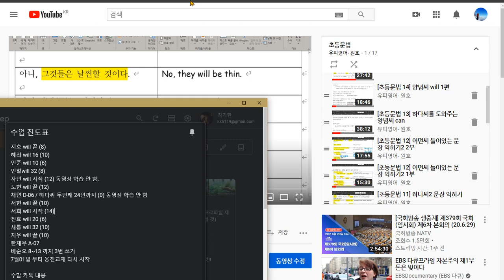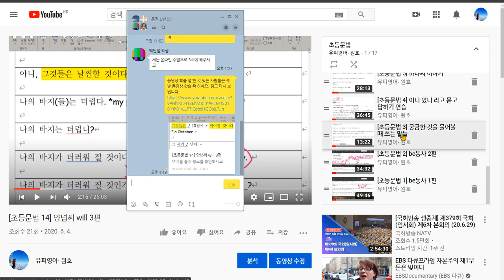문자민 2020 06 29 동영상 학습 안함 다시 2